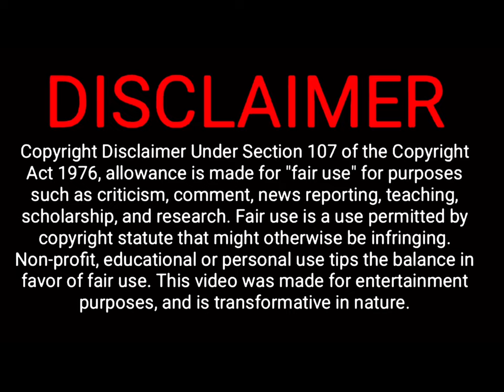My Take on The Wonder Pets Ending Theme (Full Version 2)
Credit to all the respectful owners.

According to Section 32 of the Copyright Act, B. E. 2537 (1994), the conduct of any act upon another person's work copyrighted under this Act shall not be deemed to be an infringement of the copyright, if it is not contrary to the copyright owner's ordinary exploitation of the copyrighted work and does not immoderately affect the lawful rights of the copyright owner. Subject to the provision of paragraph 1, the conduct of a particular act upon a copyrighted work in accordance with paragraph 1 shall not be deemed to be an infringement of the copyright, including the the reproduction, adaptation, exhibition, research and study of the work for non-commercial use, the use for personal benifit, comment, criticism, or recommendation on the work, the presentation of a news report through mass communication, the reproduction, adaptation, exhibition, or making available for the sake of the consideration of a court or public officer empowered by a law or in the reporting of the outcome of such consideration, and the use of the work as part of questions and answers in an examination.